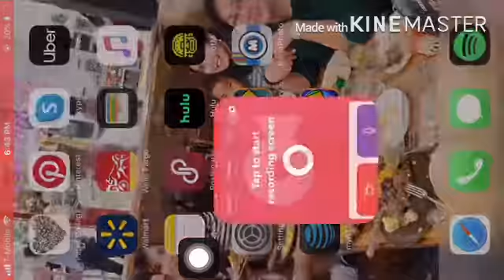Leer Het Alfabet